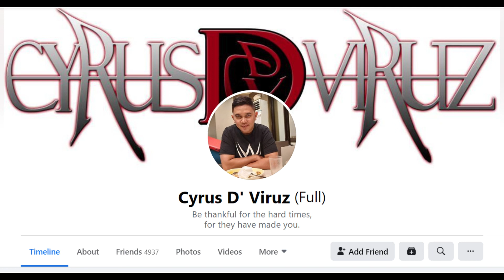Kulang siguro mo ug effort, boiiis. Maong bulagan mo. 🤣🤣🤣